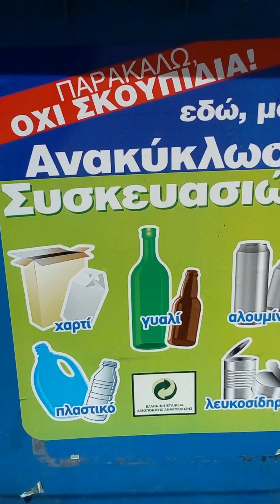Μάνα γη Δημιουργός βίντεο Πεγίδου Αντωνία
Φωτογραφίες Πεγίδου Αντωνία, Δημιουργός βίντεο Πεγίδου Αντωνία
Μουσική Apumaric
Συμμετοχή στη μουσική Χάρης Κατσιμίχας